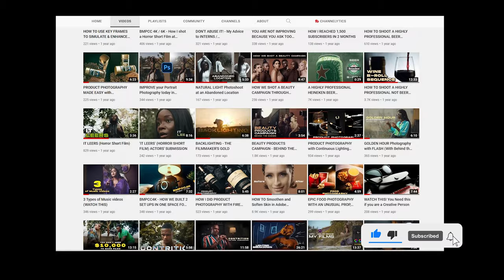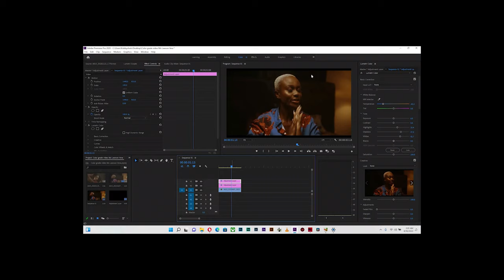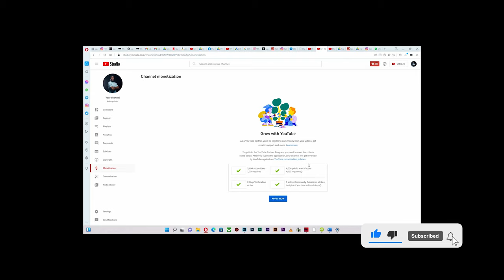IS YOUTUBE WORTH IT? MY FIRST PAYMENT! 300 VIDEOS ON YOUTUBE + MONETIZATION. MY YOUTUBE JOURNEY.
My channel got monetized some months ago and I share with you the journey.

CHECK THESE VIDEOS OF MINE OUT